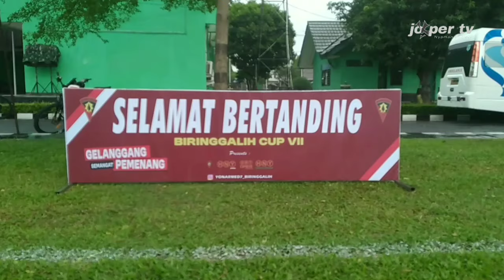JUMAT BERBAGI VS CIKLOIN FC || BIRINGGALIH CUP 2024 || JokperTV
Hallo Sahabat JokperTV .

Biringgalih Cup VII adalah open turnamen sepakbola antar klub se JABODETABEK.
Di ikuti 32 peserta, turnamen ini menggunakan sistem setengah kompetisi, dengan pembagian grup A, B, C, D, E, F, G, dan H, yang mana masing- masing grup di isi 4 peserta.

Grup A :
1. LPM Sumur Batu
2. Bromo Fc
3. Jumat Berbagi Fc
4. Cikloin Fc

Grup B :
1. Biringgalih Fc
2. Daglog Fc
3. Katar Cikiwul Fc
4. Sragentina Fc

Grup C :
1. Cahaya Muda Fc
2. Akrab Fc
3. Katar Bantar gebang Fc
4. AC Fc

Grup D :
1. LPM Cikuwul Fc
2. AGS Fc
3. Slonong Boy Fc
4. Sulcata Fc

Grup E :
1. Mawas Fc
2. Porprov Kota Bekasi
3. Mustika Fc
4. Wermanassar Fc

Grup F :
1. El Koi Fc
2. Atlet Pensiun Fc
3. Metis Seeker Fc
4. Stoni Erima Fc

Grup G :
1. Tusuk Sate Fc
2. FML Fc
3. Metindo Fc
4. Tunas Cileungsi Fc

Grup H :
1. Sragentina (a) Fc
2. Pekayon Fc
3. Pemkot Fc
4. Perseda Fc

Masing - masing peserta berebut juara dalam waktu 2 x 30 menit, memperebutkan piala Biringgalih ke 7 dengan total hadiah Rp. 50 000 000;

Turnamen Biringgalih ke 7 ini di gelar di lapangan sepakbola HNY Soccer Arena Yon Armed 07 Kota Bekasi.

Saat ini sedang kita saksikan Laga penyisihan grub A, antara Jumat Berbagi kontra Cikloin Fc.
Dalam laga tersebut skor imbang (0 - 0), sama - sama kuat.